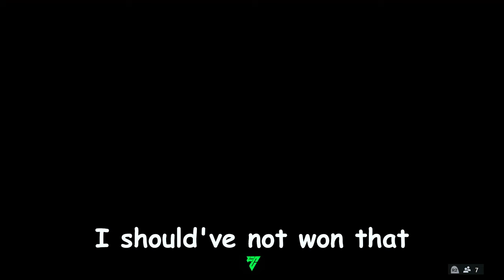He Sold the Game | EAFC 24